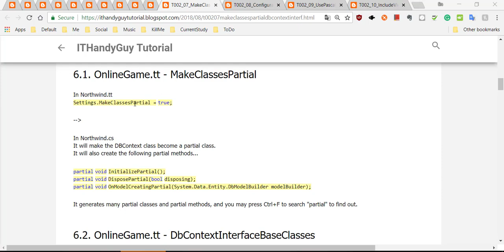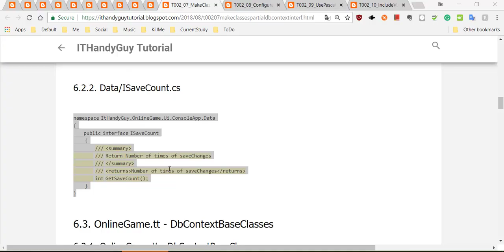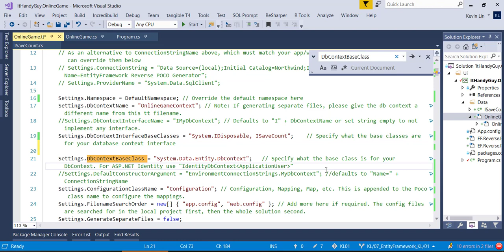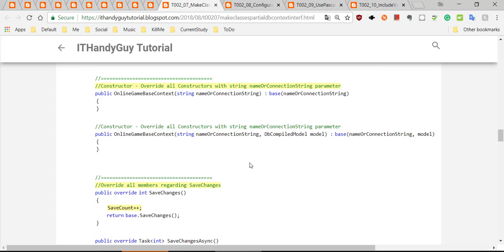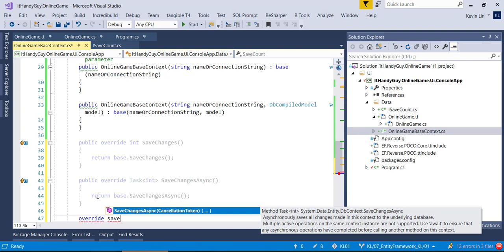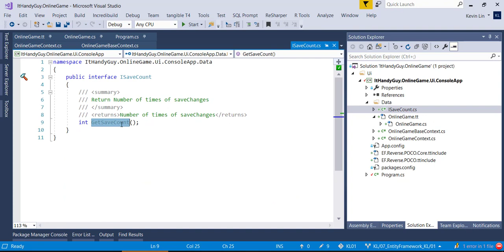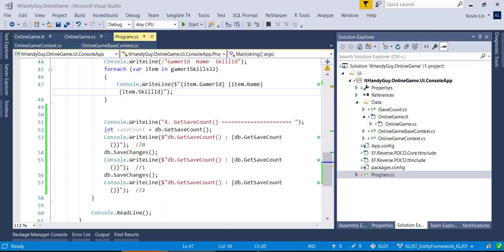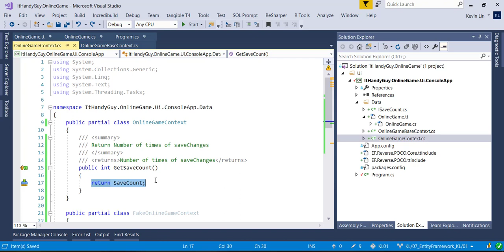(T2-7)討論MakeClassesPartial變數，搭配DbContextInterfaceBaseClasses和DbContextBaseClasses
【B-EF(4to6)(.NetFramework)PocoGenerator】
【EntityFrameworkEpisode4(第4篇)-PocoGenerator】
T1ToT6
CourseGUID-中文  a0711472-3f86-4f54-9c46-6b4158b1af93